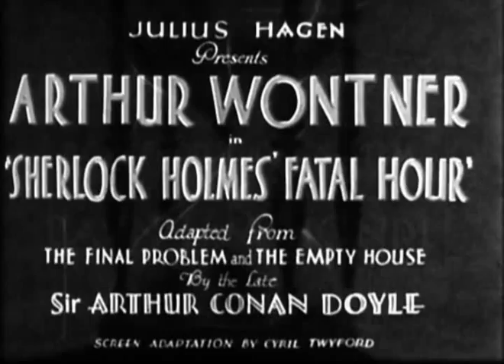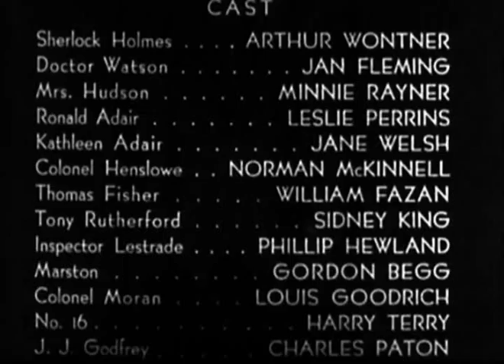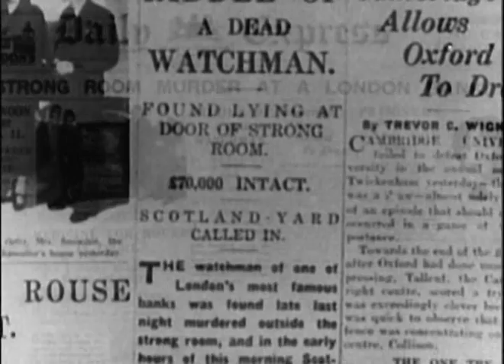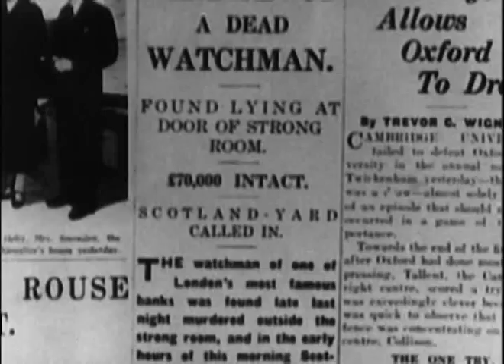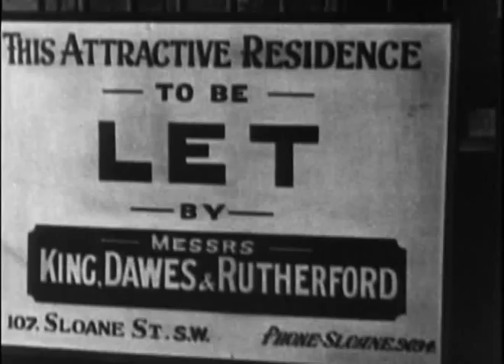Sherlock Holmes' Fatal Hour, with Arthur Wontner (1931)